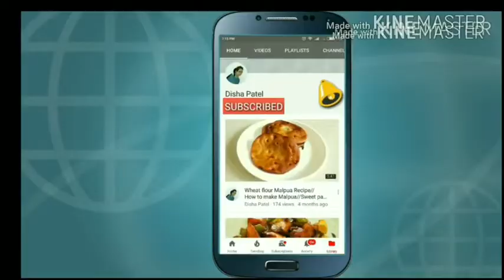How to make Crispy Vegetable Pakoda